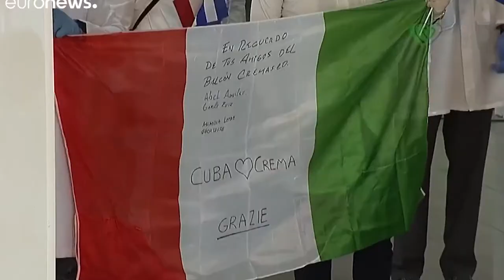Cooperación médica cubana: horizontalidad frente al abismo de clase (+Italiano)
Cooperazione medica cubana: orizzontalità di fronte all'abisso di classe (Versione italiana: cliccare CC sul video, selezionare la lingua e riprodurre. Potete leggere il testo in italiano più in basso). Fuente: Cooperazione medica cubana: orizzontalità di fronte all'abisso di classe (Versione italiana: cliccare CC sul video, selezionare la lingua e riprodurre. Potete leggere il testo in italiano più in basso).